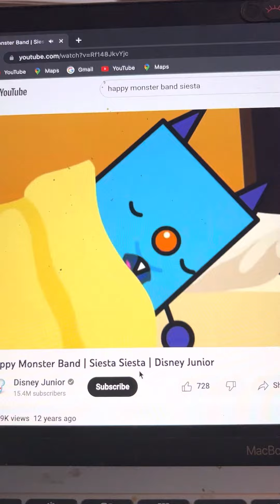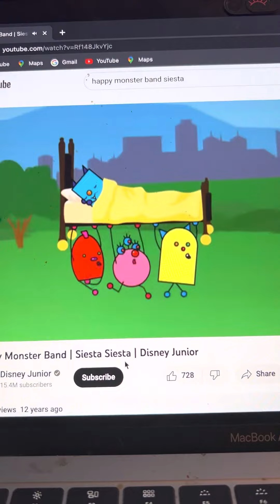Siesta siesta (vertically)